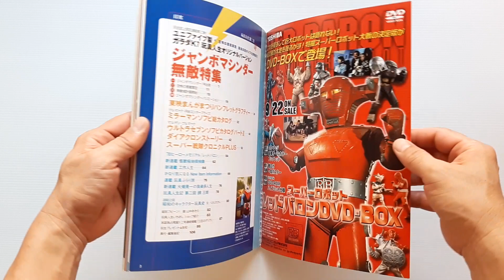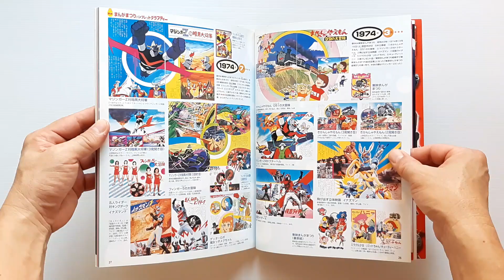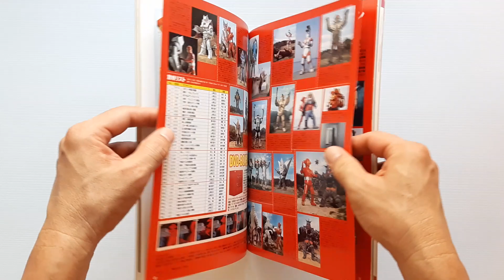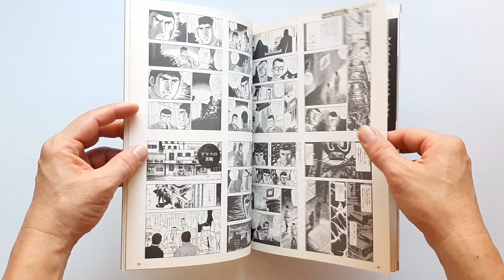Ongaku Senka Sha SHOXX Extra Edition Toys Life No.2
(ขาย)
ชื่อหนังสือ : Ongaku Senka Sha SHOXX Extra Edition Toys Life No.2

สภาพสินค้า : หนังสือมือ 2
ภาษา : ญี่ปุ่น
ขนาดหนังสือ : 28.7 x 21 x 1 ซม.
จำนวนหน้า : 106 หน้า
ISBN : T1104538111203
สำนักพิพม์ : ‎Arakai Minhang
Plate Making (November 9, 2000)

- หนังสือรวมของสะสมเก่า
- เล่มนี้รวมของสะสมเกี่ยวกับ Soft Godzilla และ Soft Kaiju
- Big Soft Super Robot
- หนังสือ Set นี้มีด้วยกัน 3 เล่ม
- เล่มนี้เป็นเล่มที่ 2

ค่าส่ง :
- (เลือกรูปแบบการส่งที่สะดวกครับ)

- หนังสือใช้ระยะเวลาในการสั่ง 14 วัน
- นับจากวันที่ได้รับเงินโอนครับ

หมายเหตุ:
1. ราคาหนังสืออาจมีการเปลี่ยนแปลงตามอัตราแลกเปลี่ยนเงินตราระหว่างประเทศ ณ.วันที่สั่งหนังสือครับ
2.ราคาหนังสืออาจมีการเปลี่ยนแปลงตามราคาตลาดหนังสือมือสองที่ต่างประเทศ ณ.วันที่สั่ง